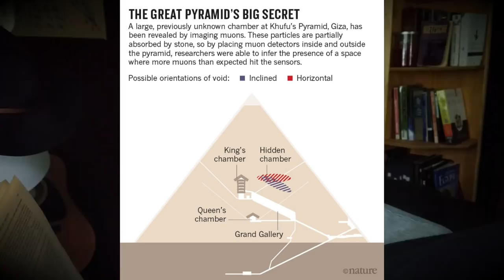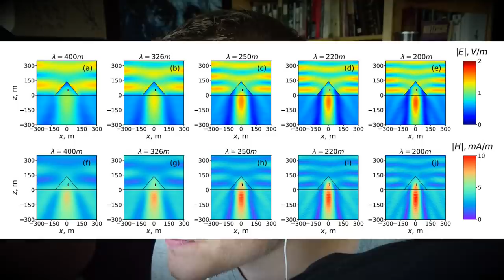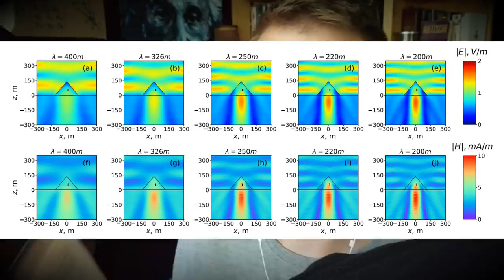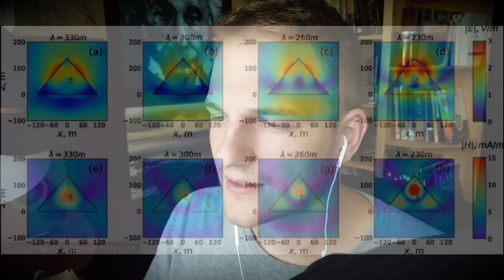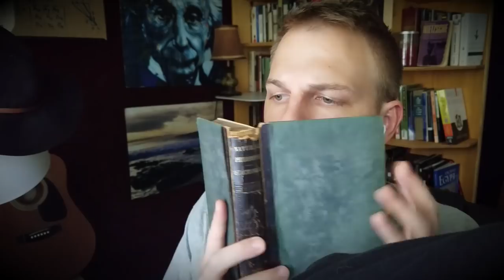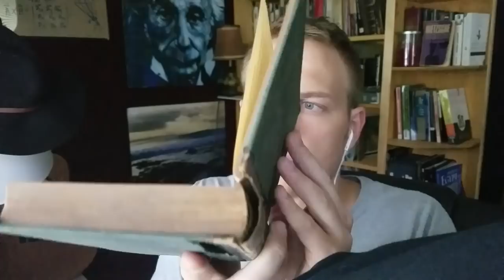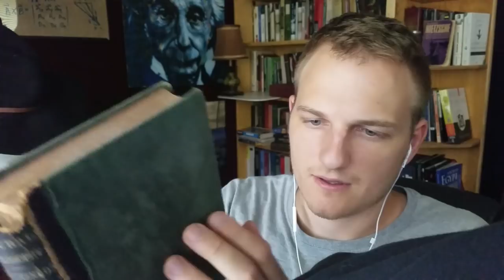Science and History ASMR | Research Shows Pyramid of Giza Can Focus Electromagnetic Energy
Description: An international research group has applied methods of theoretical physics to investigate the electromagnetic response of the Great Pyramid to radio waves. Scientists predicted that under resonance conditions, the pyramid can concentrate electromagnetic energy in its internal chambers and under the base. The research group plans to use these theoretical results to design nanoparticles capable of reproducing similar effects in the optical range. Such nanoparticles may be used, for example, to develop sensors and highly efficient solar cells. The study was published in the Journal of Applied Physics.

►Socials:

•Twitter. @Glycoversi
•Reddit. u/